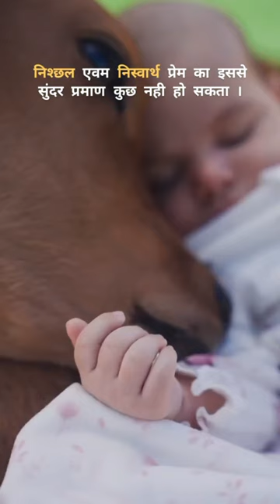so beautiful ❤️ maa cow with child. amazing cow video